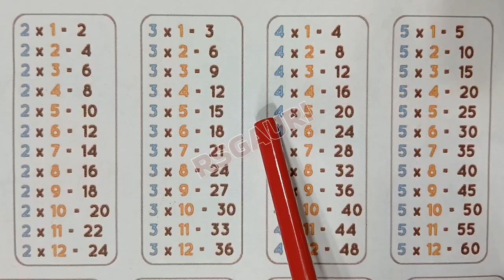Table of 2, 3, 4 and 5 | 2 Ka Table | Tables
Aaj ki is video me ham sikhenge Table of 2, 3, 4 and 5. Ummeed hai aapko ye video pasand aayegi.

                           "RS Gauri"

Cover Topic :-
Table of 2, 3, 4 and 5,
Multiplication,
multiplication tables,
maths tables,
table,
tables,
2 ka table english mein,
3 ka table english mein,
4 ka table english mein,
5 ka table english mein,
2 ka table 3 ka table,
3 ka table 4 ka table,
4 ka table 5 ka table,
2 ka table,
2 ka pahada,
3 ka table,
3 ka pahada,
4 ka table,
4 ka pahada,
5 ka table,
5 ka pahada,
pahada,
ginti,
tables tables,
table by rs gauri,
rsgauri,
rs gauri,